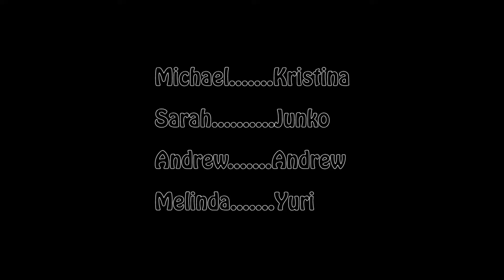リスニング力が上がる！普段使いの英会話 Listn 66 【あるカップルの Short Story - Sarah and Michael ep 7 字幕付き】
Melindaの古い携帯を始め、みんなでスマホやアプリの話を始め、デート中の携帯使いを嫌うSarahを目の前にMichaelは携帯をいじり始め…
みなさんはデート中携帯に触れますか？

After seeing Melinda's old phone, everyone begins talking about apps and their distaste for people who look at their phones on dates. After that being said, Michael pulls out his phone in front of Sarah...
Do you look at your phone during a date?